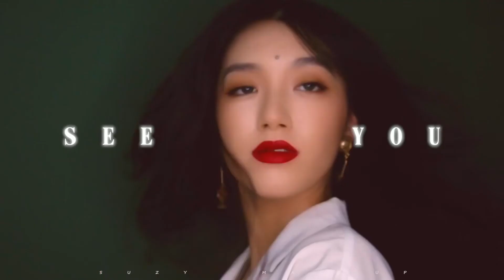【Suzy】難忘那一抹紅唇 輕復古港風90年代妝容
【Suzy】一鍵美顏式痘痘遮瑕大法！和瑕疵痘印說拜拜 完美無瑕底妝乾貨分享
【Suzy】好評or差評？CROXX山河永壽國慶70周年限定眼影盤測評 國風＋現代妝容教程